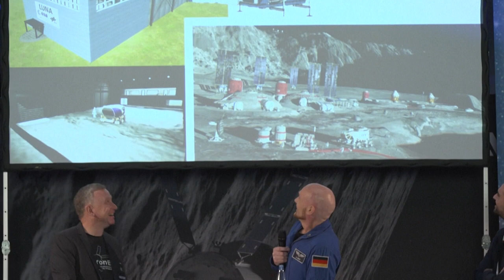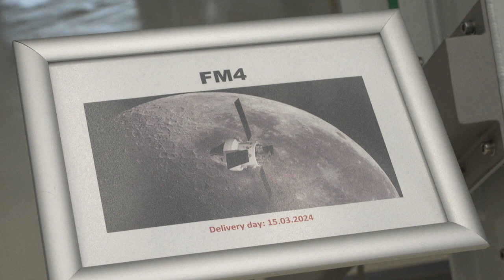Los europeos se acercan a la Luna con la misión Artemis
Los astronautas europeos podrían pisar la Luna por primera vez en los próximos años gracias a la misión Artemis, pilotada por la NASA, y su nave Orión.